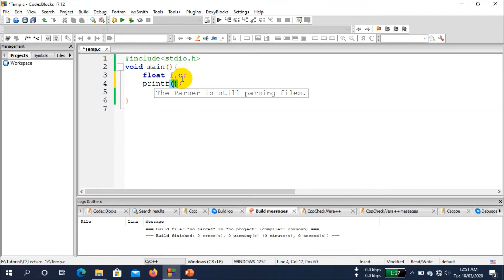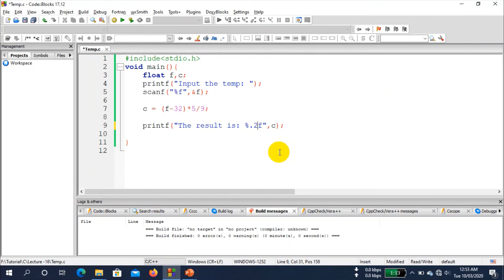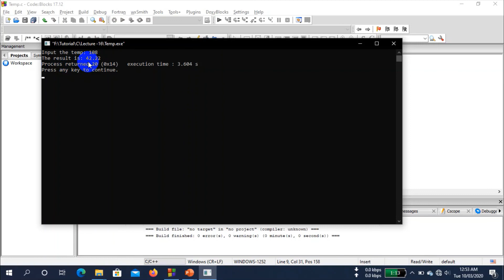2.11 C Programming Bangla Tutorial - Fahrenheit to Centigrade Conversion in C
This C Programming Bangla Tutorial will help you to understand c programming from basic to advance very easily. But Keep in mind that whenever watching my videos, try to watch them serially.  In this video, I have explained how you can convert Fahrenheit to Celcius using the c programming language. I explained the formula for temperature conversion in this video.